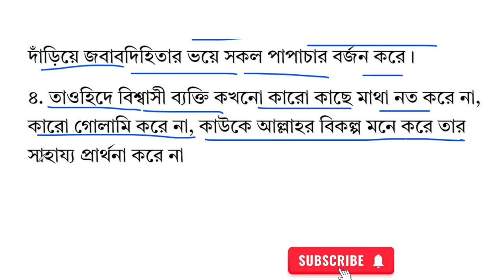৯ম শ্রেণির অর্ধ বার্ষিক পরীক্ষার প্রশ্ন ২০২৪ ইসলাম শিক্ষা | ৯ম শ্রেণি ষান্মাসিক মূল্যায়ন ২০২৪ ইসলাম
৯ম শ্রেণির অর্ধ বার্ষিক পরীক্ষা ২০২৪ | ৯ম শ্রেণির ষান্মাসিক মূল্যায়ন ২০২৪ | Class 9 Half Yearly Exam Syllabus
Class 9 Half Yearly Exam Islam Sikkha Syllabus 2024 | Class 9 Shanmashik Mullayon 2024 Islam Sikkha
৯ম শ্রেণির অর্ধ বার্ষিক পরীক্ষা ২০২৪ | নবম শ্রেণির ষান্মাসিক মূল্যায়ন ২০২৪ | Class 9 Half Yearly Exam Syllabus
নবম শ্রেণির ষান্মাসিক সামষ্টিক মূল্যায়ন ২০২৪ | Class 9 Sanmasik Mullayon 2024
নবম শ্রেণির অর্ধ বার্ষিক পরীক্ষার সিলেবাস ২০২৪ | Class 9 Half Yearly Exam Syllabus 2024
৯ম শ্রেণি অর্ধ বার্ষিক পরীক্ষার রুটিন ২০২৪
routine 2024
exam 2024
sanmashik mullayon
৯ম শ্রেণির ষান্মাসিক মূল্যায়ন ২০২৪